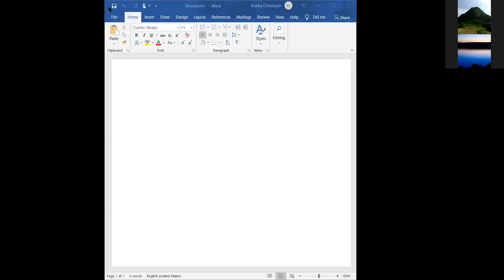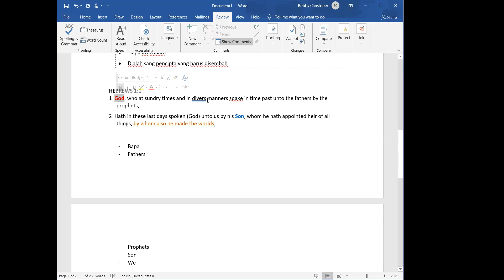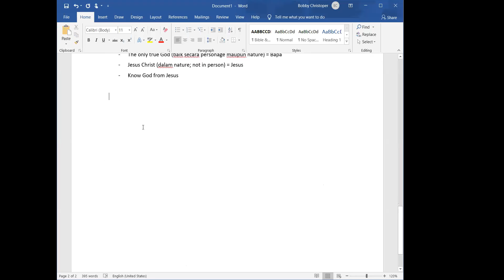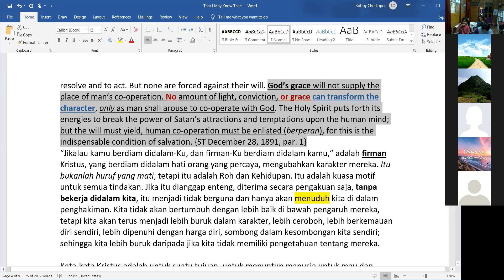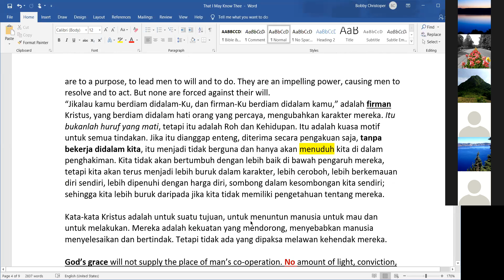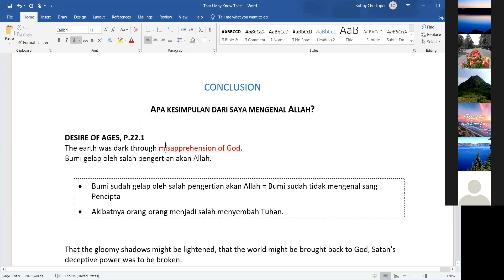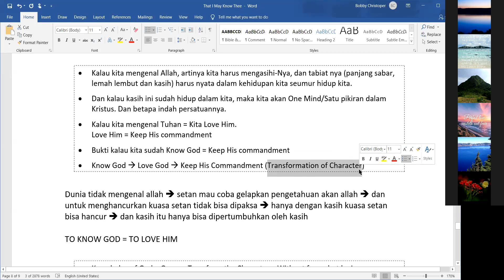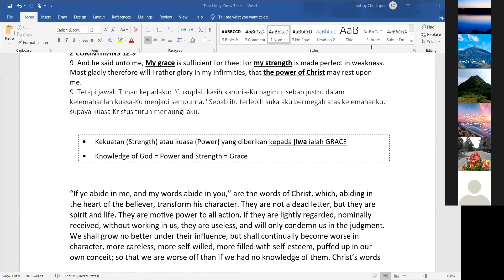(18.6.19) That I May Know Thee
By Bobby Christopher